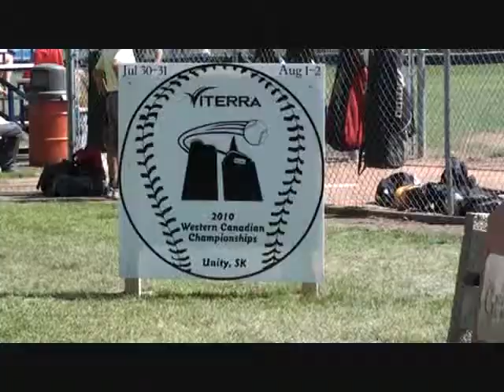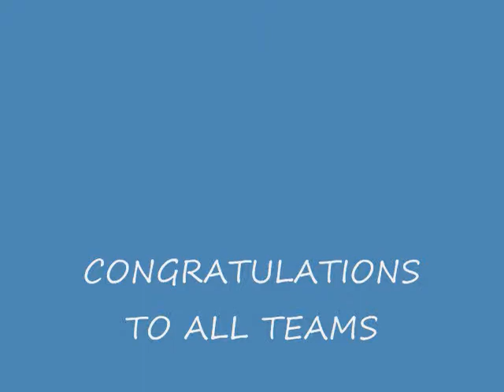2010 Viterra Western Canadian Midget 'B' Softball Championships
The 2010 Viterra Western Canadian Midget 'B' Boys and Girls Softball Championships were held in the Town of Unity, Saskatchewan, July 30th to August 2nd, 2010.